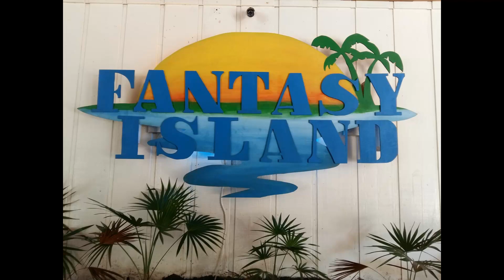Monkeys at Fantasy Island Beach Resort, Roatan, April, 2018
Very cute and friendly monkeys live at Fantasy Island Beach Resort, French Harbour, Roatan, Honduras.